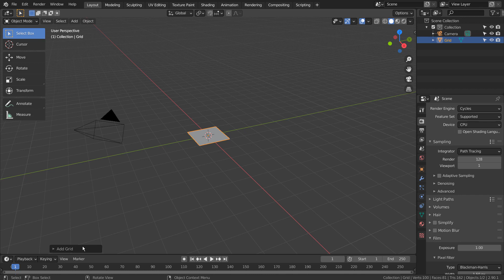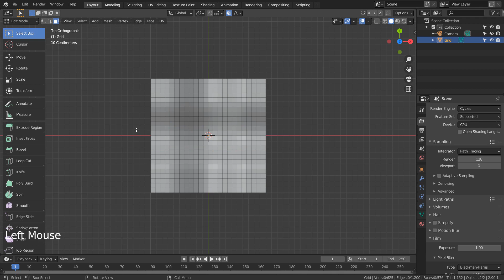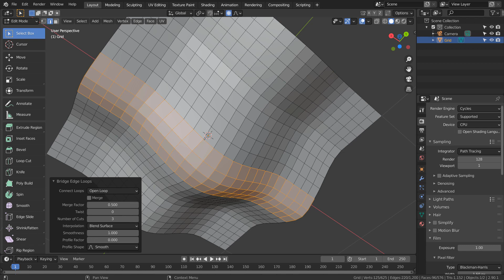Blender beginner series No. 38 - Smooth bridge edge loops